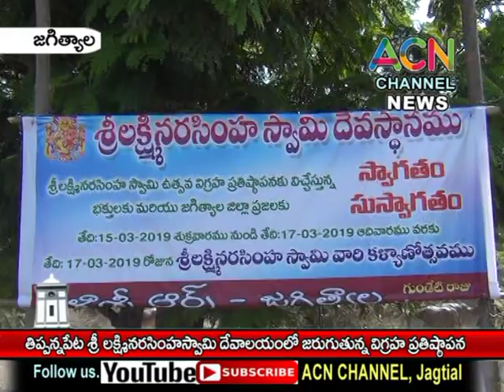జగిత్యాల : తిప్పన్నపేట శ్రీ లష్మినరసింహ ఆలయంలో జరుగుతున్న నూతన విగ్రహ ప్రతిష్టాపన